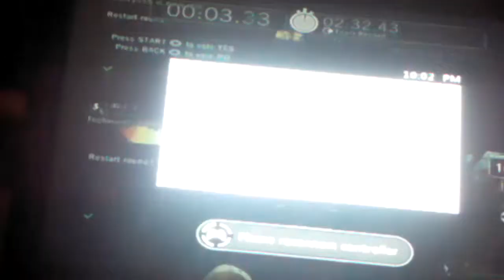Servival part 3